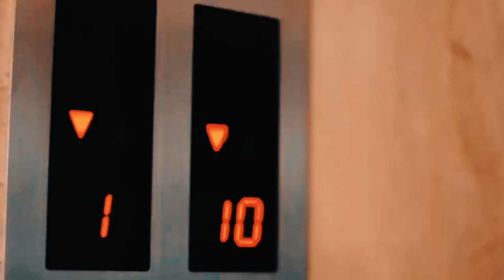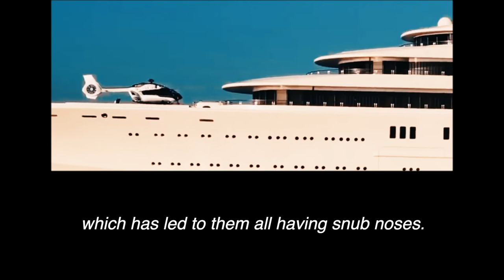Inside Roman Abramovich’s $2 Billion Superyacht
Roman Abramovich owns the world’s largest and most expensive $2 billion dollar superyacht, Eclipse. Join us for a tour of his luxurious yacht on The Wealthy Few!

Do you want to know how the American Actor, Chris Pratt spends his $60-million net worth?

About The Wealthy Few:
Dive into the exclusive world of the elite. The Wealthy Few takes you on a journey into the lives of the world’s richest actors, billionaires, and stars. Here’s a glimpse at some of the world’s most luxurious places, expensive belongings, a day in the life of the wealthy, and how the richest spend their billions.